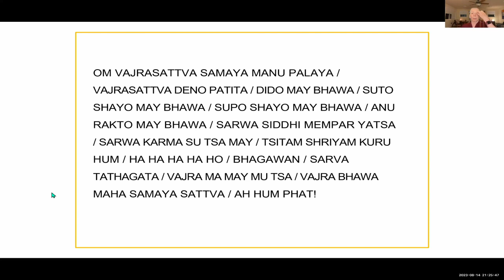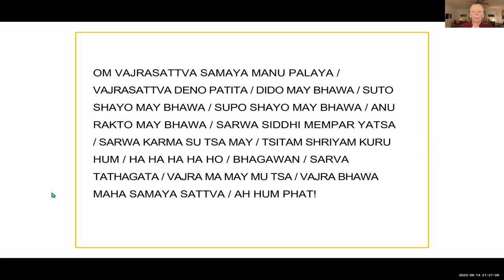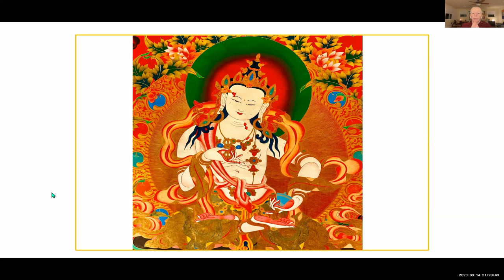Evening Express Meditation: Purification